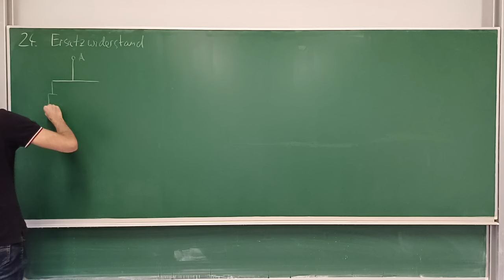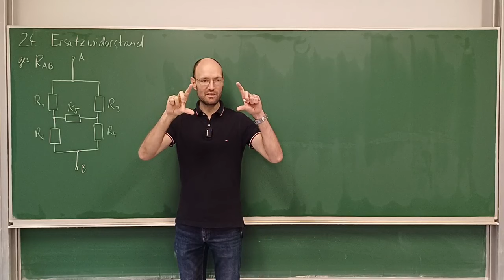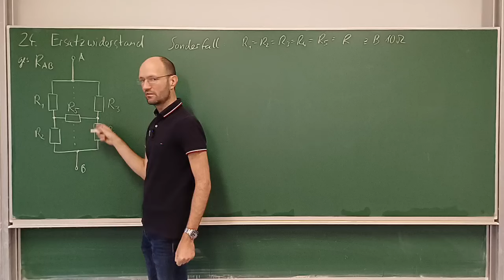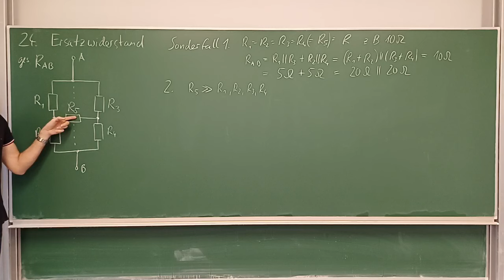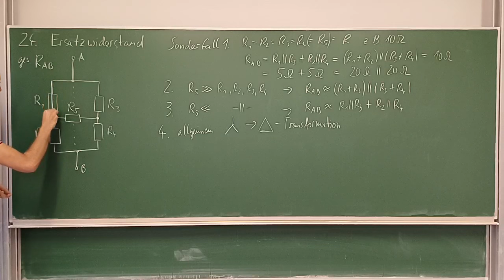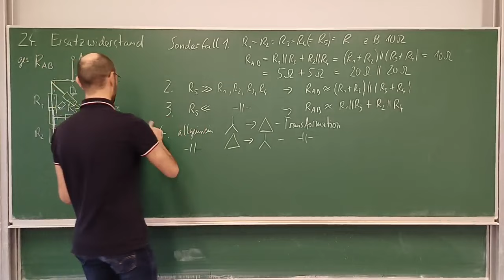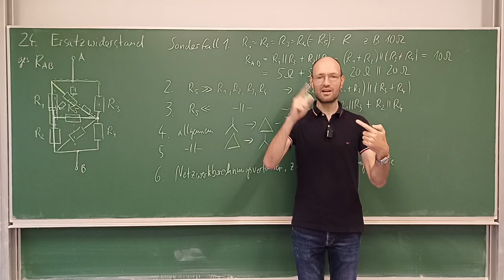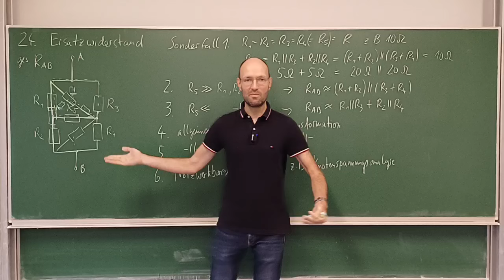Der verflixte Brückenwiderstand R₅ und wie man mit ihm umgeht (zB. mit Stern-Dreieck-Transformation)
In diesem Mitschnitt eines Live-Streams diskutieren wir ausführlich die Lösung der Einstiegsaufgabe 24 zum Ersatzwiderstand aus unserem Übungsheft zu den Grundlagen der Elektrotechnik.

Kapitelmarken:
00:00 Erklärung der Aufgabe
02:28 Diskussion der Schaltung
04:32 Sonderfall für gleich große Widerstände
08:50 Sonderfall für einen sehr großen Widerstand R₅
09:55 Sonderfall für einen sehr kleinen Widerstand R₅
11:25 allgemeiner Fall mit Stern-Dreieck-Transformation
16:22 Lösung per Netzwerkberechnungsverfahren